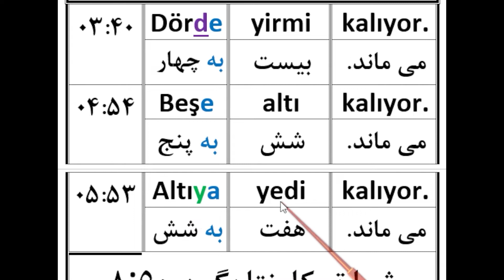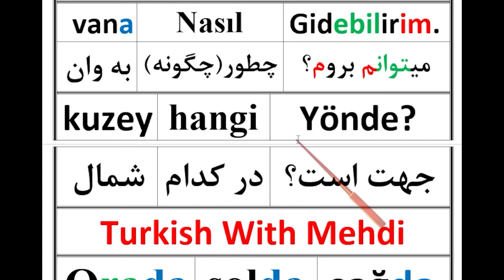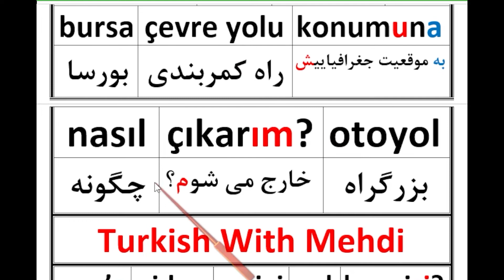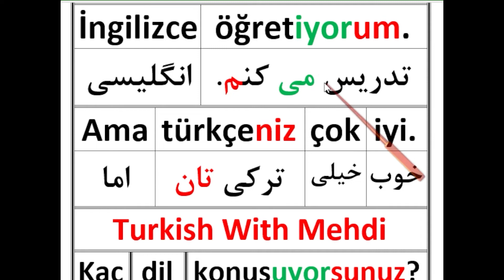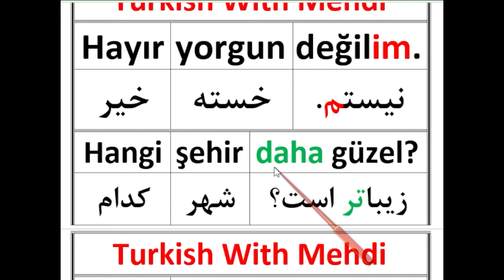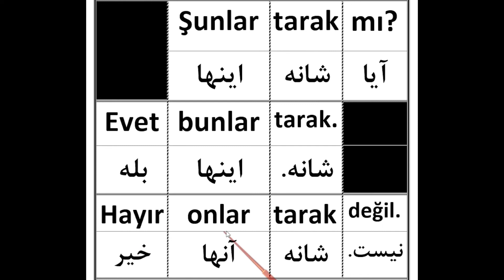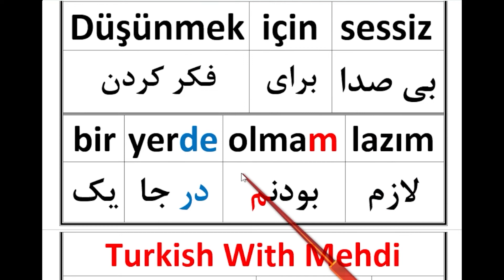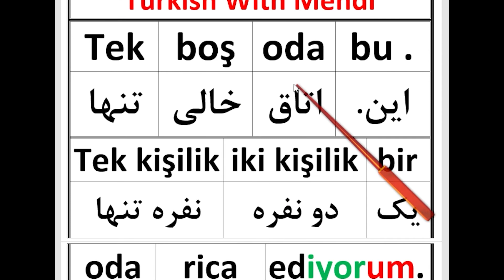پادکست مکالمات روزمره در زبان ترکی استانبولی قسمت نهم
آموزش رایگان و گام به گام زبان ترکی استانبولی در منزل بر اساس کتاب هیتیت یک و دو در ۶ ماه
⭕ تمامی منابع مورد نیاز از پایه تا تومر بصورت فیلم و بدون نیاز به خرید کتاب و دیکشنری
⭕ پشتیبانی کامل و آنلاین
⭕ بدون هزینه

لینک آدرس سایر صفحات من در شبکه های اجتماعی